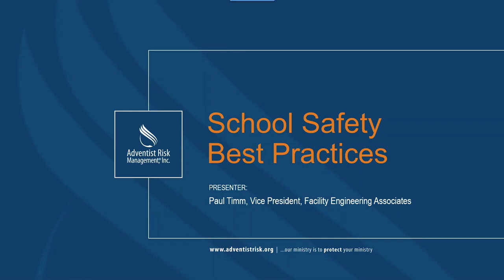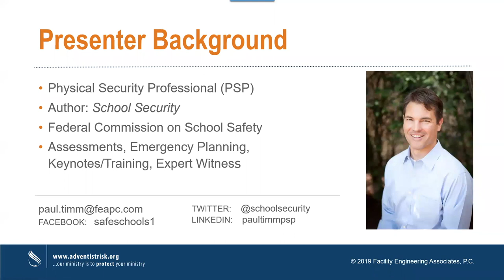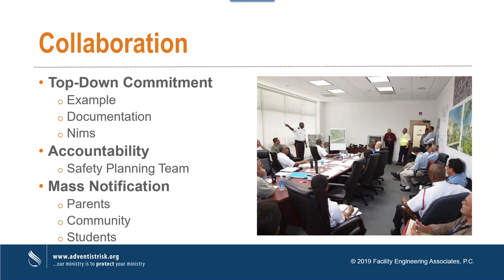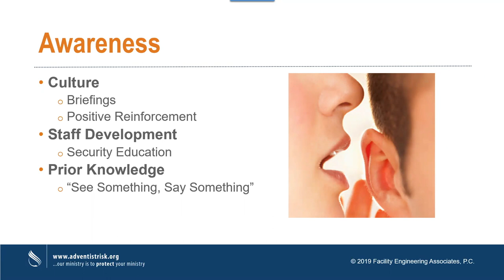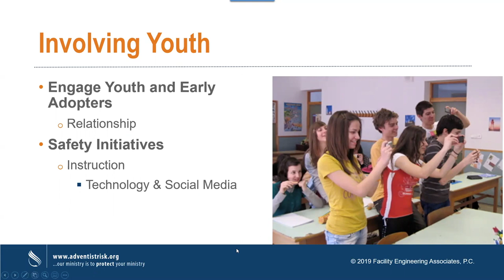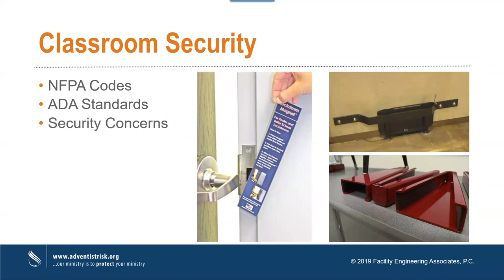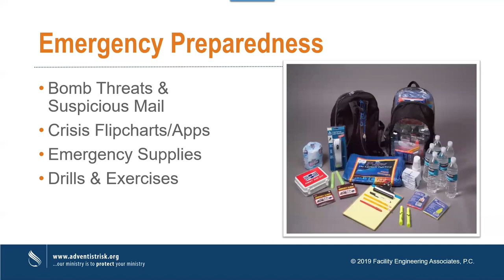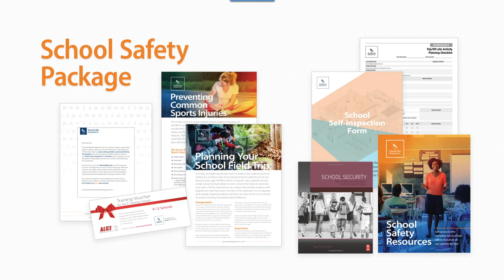School Security Best Practices | Adventist Risk Management, Inc.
Join ARM’s chief client care officer, David Fournier to discuss keys to school security with guest host Paul Timm, physical security professional and author of the handbook School Security. Educators, school administrators, and staff are highly encouraged to watch.

Security Resources:
rems.ed.gov/toolbox.aspx
dhs.gov/what-to-do-bomb-threat